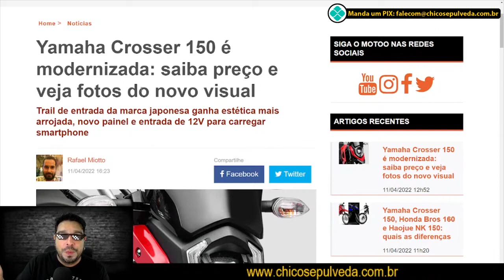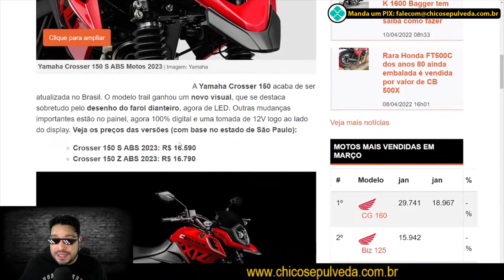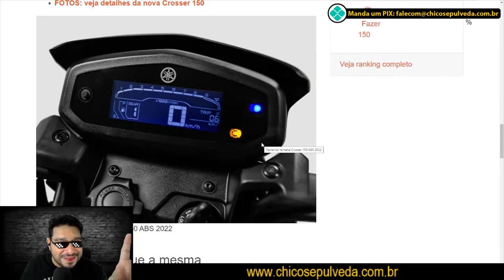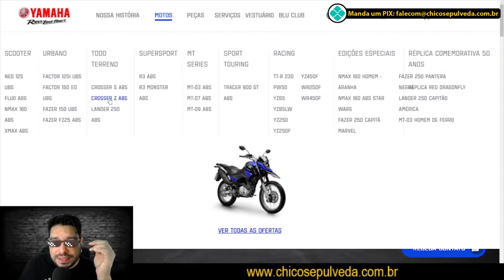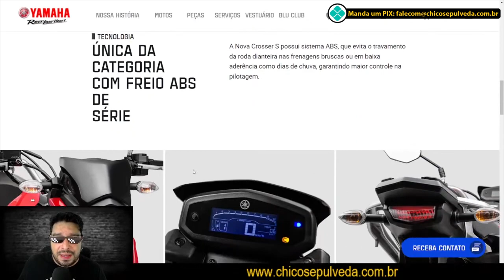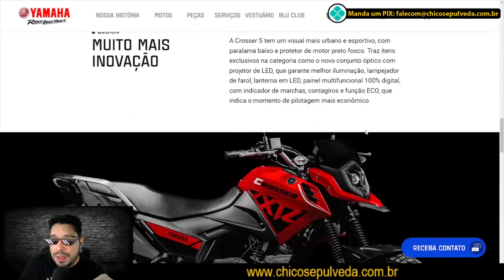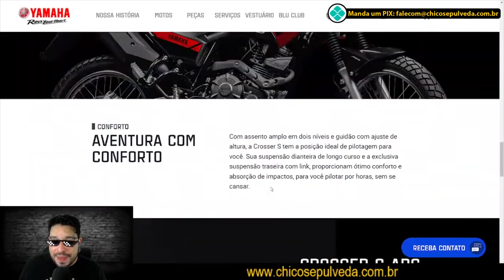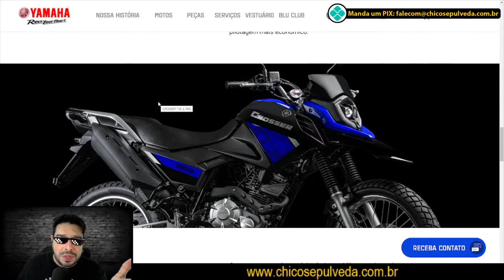Nova Yamaha Crosser 150 - Tchau Brosta 160 [Análise]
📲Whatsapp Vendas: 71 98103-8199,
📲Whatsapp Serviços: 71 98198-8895